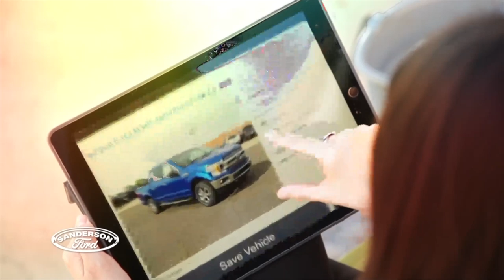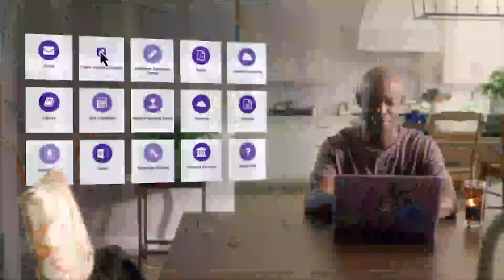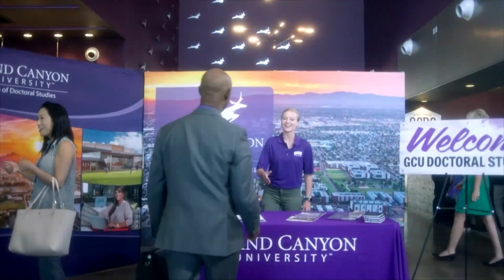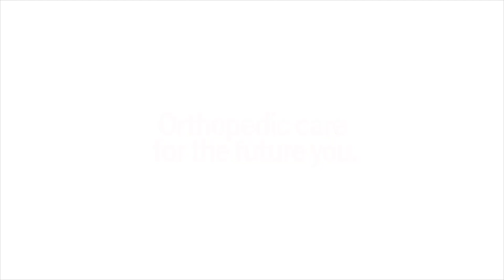GCU Men's Volleyball vs. UC Irvine Feb 1, 2019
GCU Men's Volleyball hosts UC Irvine on February 1, 2019 at 6pm in Antelope Gymnasium.